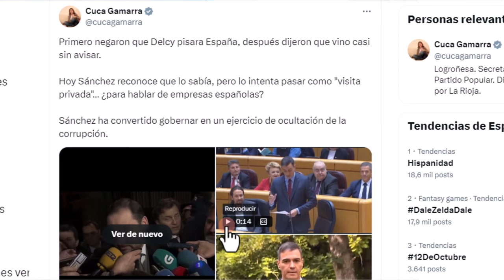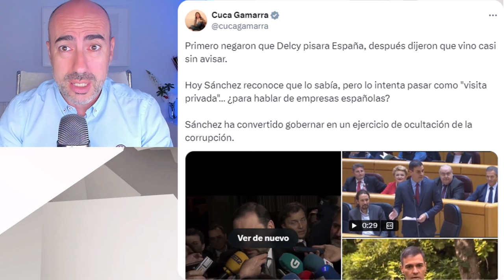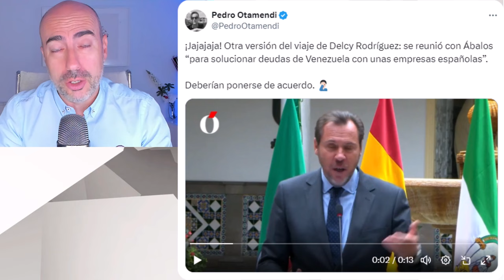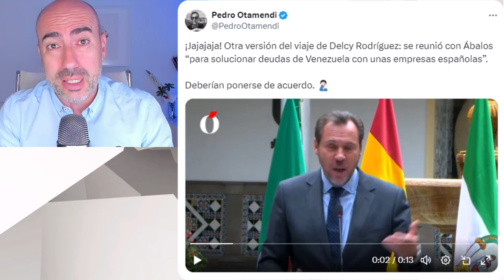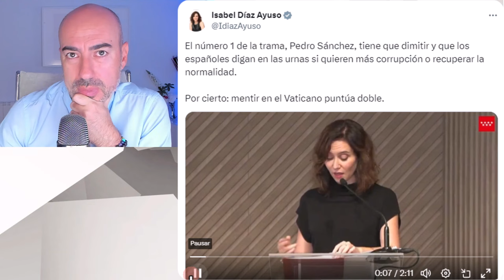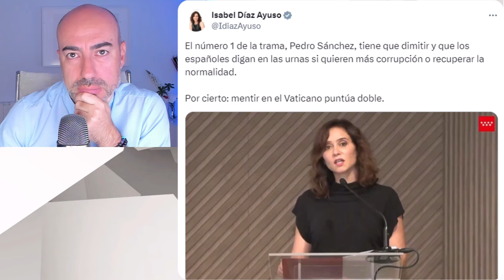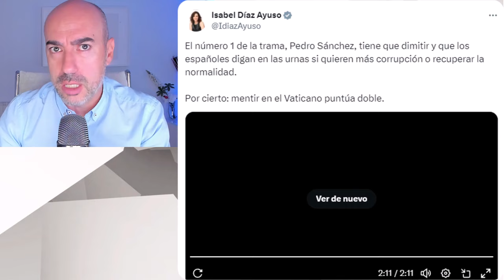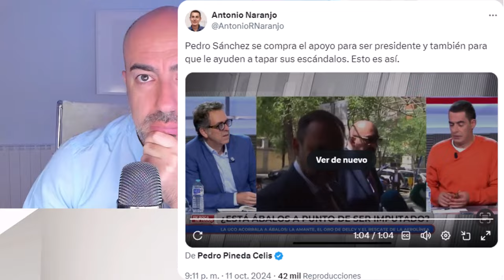📛 EL GOBIERNO DE PEDRO SÁNCHEZ SE DELATA A SÍ MISMO EN LA MENTIRA: HASTA 15 VERSIONES DEL DELCYGATE